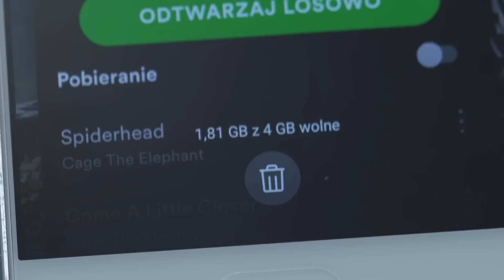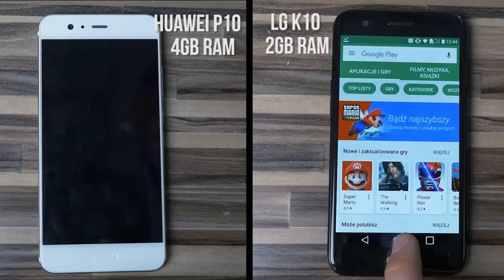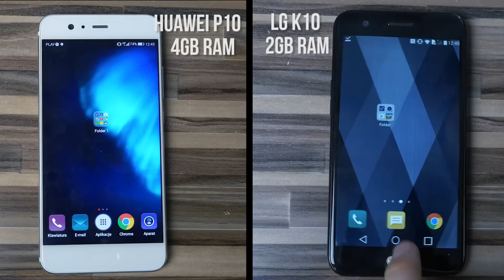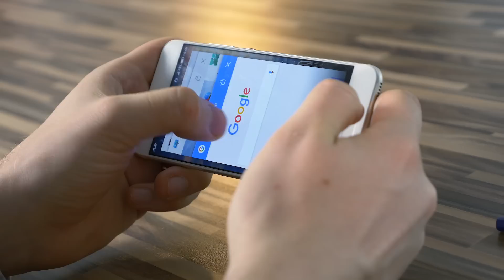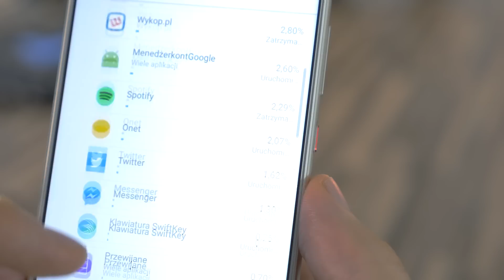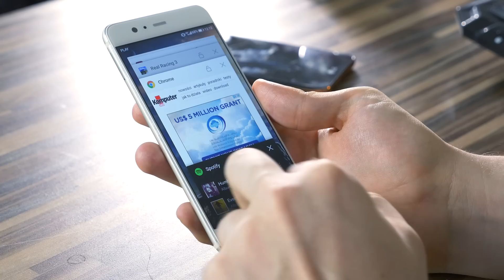Ile RAM-u potrzebuje smartfon? - Smartfonowe kompendium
Ile RAM potrzebuje współczesny smartfon z Androidem? Rozwiewamy wszelkie wątpliwości w pierwszym odcinku naszego nowego cyklu "Smartfonowe kompendium".
- Śledź Michała Pisarskiego na Twitterze